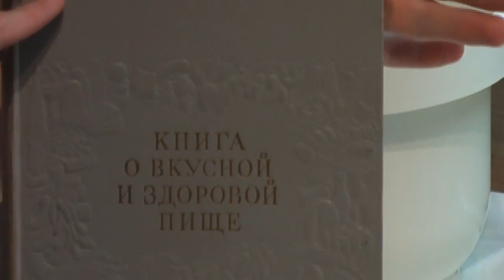Печенье из сыра видео рецепт. Книга о вкусной и здоровой пище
Приготовлено по рецепту из "Книга о вкусной и здоровой пище" 1939 г. изд.:
ПЕЧЕНЬЕ ИЗ СЫРА
Размять соленое сливочное масло, тща­тельно смешать его с яичными желтками, натертым сыром, всыпать муку и замесить крутое тесто. Полученное тесто раскатать тонким слоем, примерно в 1/2 см, вырезать из него различными выемками кружки, ко­лечки, звездочки и т. д., уложить их на пи­рожный лист, смазать яичным желтком и испечь в горячем духовом шкафу.На 250 г пшеничной муки — 150 г соленого сливочного масла, 100 г сыра, 4 яйца (желтки)
В печенье при желании можно прибавить немного соли и молотого перцу.

В видео рецепте:
Сыр "Российский" 60 г.
Желток 2 шт.
Желток для смазывания 1 шт.

Выпекалось 10 минут при температуре 190*С
Время приготовления 30 минут
На выходе 230 г. печенья.